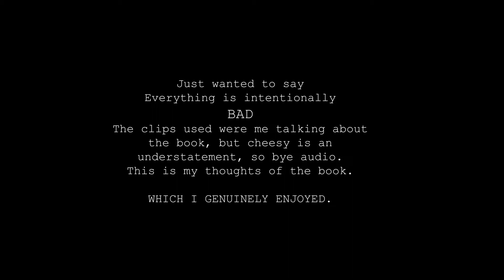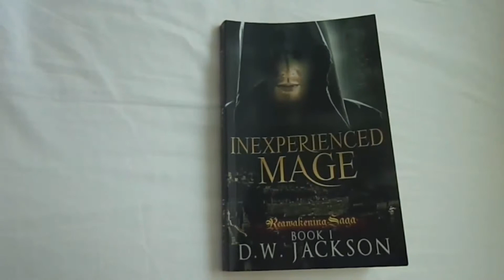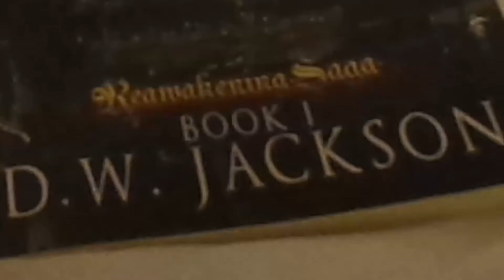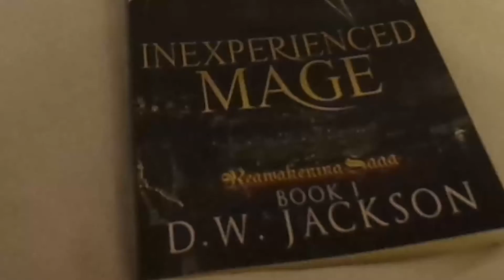すぱあ日本 ~ Supaa Nihon